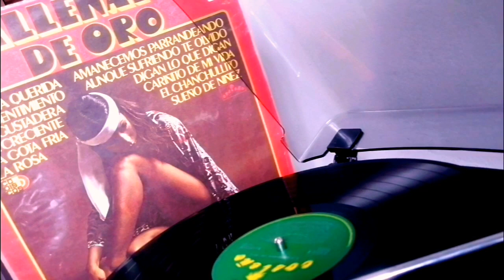DIGAN LO QUE DIGAN-ISRAEL ROMERO Y SU CONJUNTO